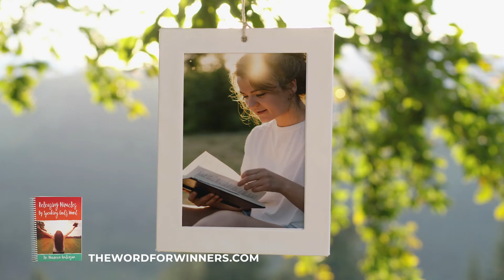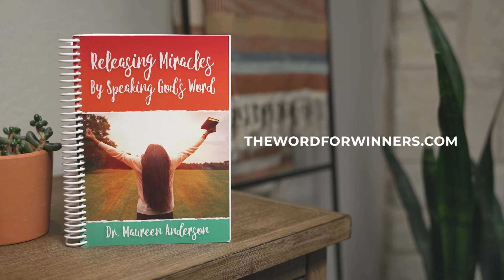What's in a name? Part 4 - Jehovah Jireh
God wants us to receive His name. Jireh means provision shall be seen. When we receive His name, we receive provision for our lives.